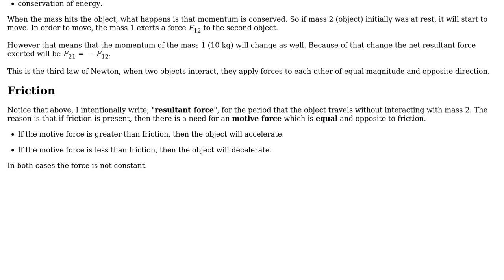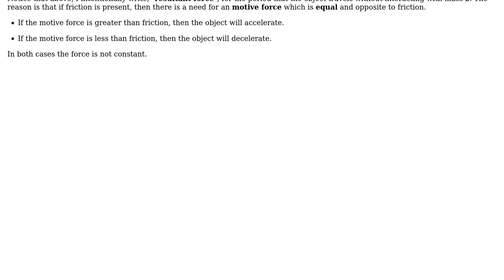Does constant velocity means no force applied? (4 Solutions!!)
Does constant velocity means no force applied?

With thanks & praise to God, and with thanks to the many people who have made this project possible! | Content (except music & images) licensed under CC BY-SA | Music | Images & others | With thanks to user S.M.T user r13 user Petrus1904 user NMech user Efe Zaladin and the Stack Exchange Network Trademarks are property of their respective owners. You are responsible for your own actions.